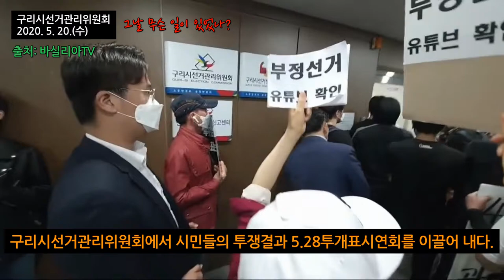[시민들의 1차 항전 - 부정선거 증거(투표지분류기 등 전산장비) 보전 투쟁의 빛나는 행동들... 구리시선거관리위원회. 2020.5. 20] 안동데일리TV, Since 2016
[자율구독료]